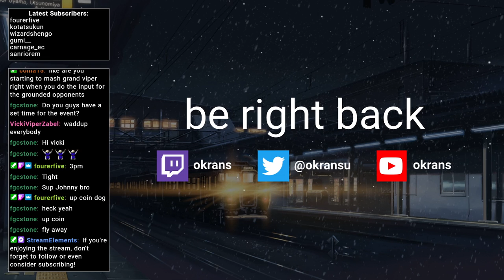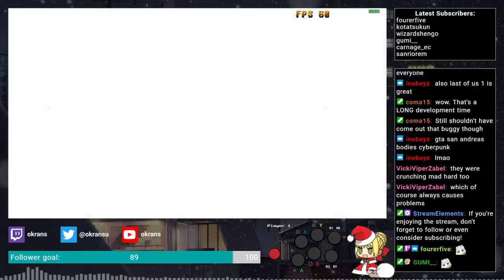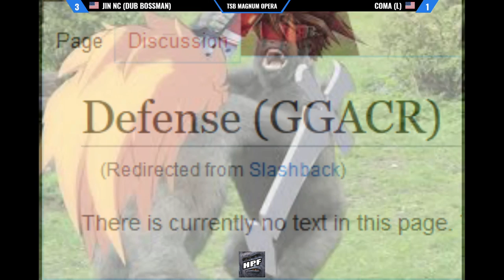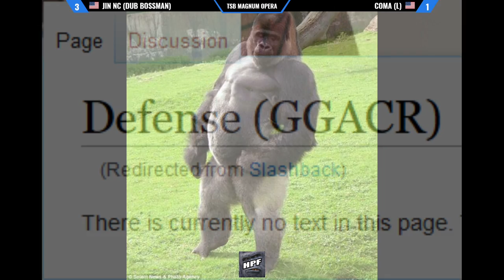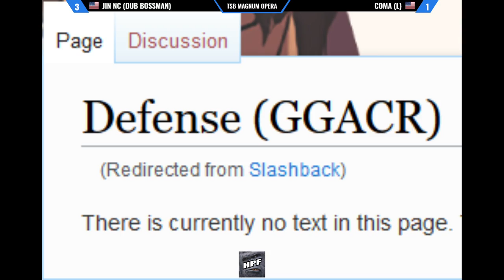TSB Magnum Opera - MD/VA Team Drafting Event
37:35 - tournament start